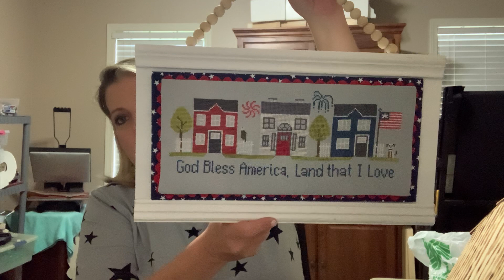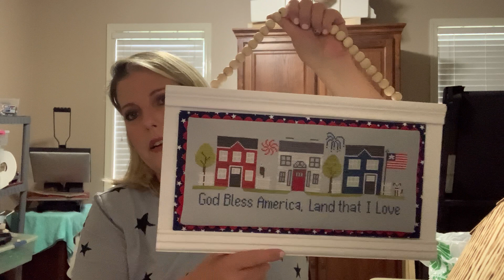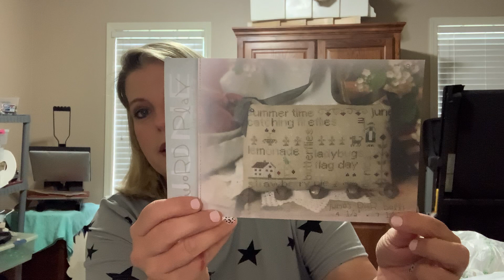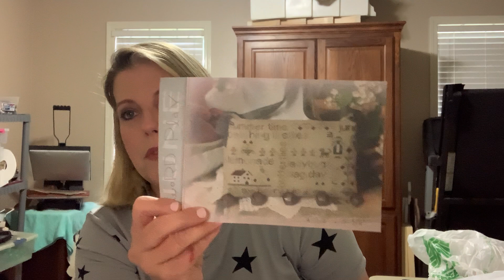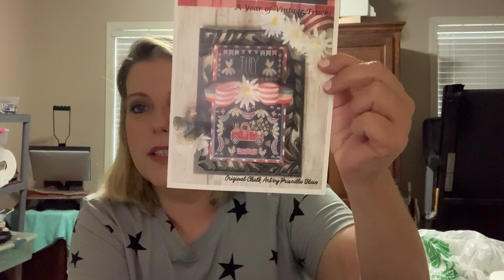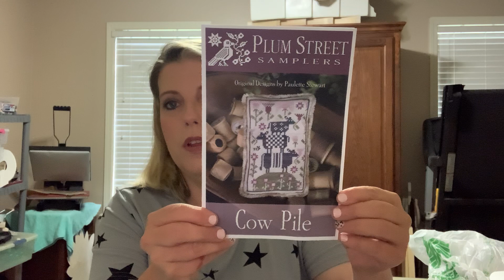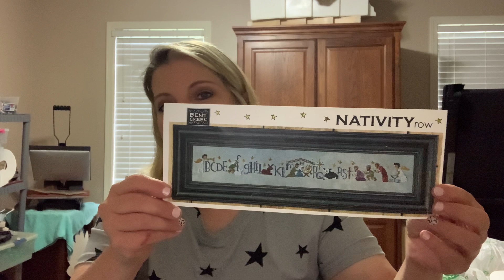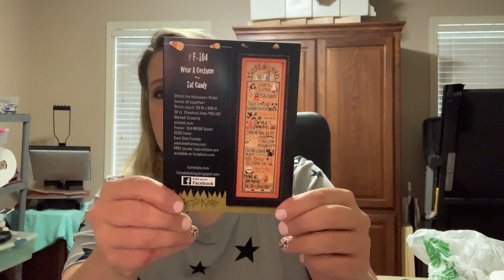Flosstube #14- FFO's. Wips, Cross Stitch Camp, Plans and Books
Etsy Store:
Scarlet Sky Designs TX